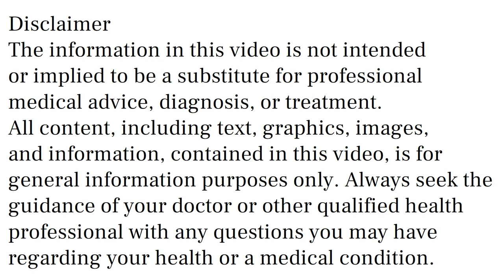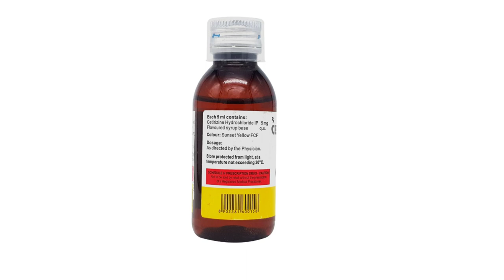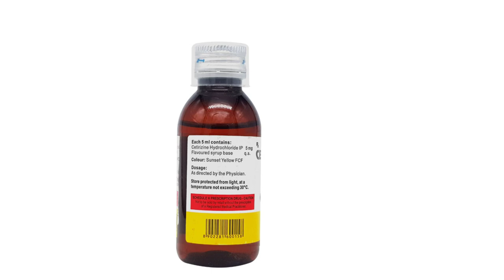Triz Syrup Uses & Side Effects in Hindi, Triz Syrup Ke Fayde Aur Nuksan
triz syrup uses & side effects in hindi | triz syrup ke fayde aur nuksan | how to use triz syrup. in this video, we will discuss what are the uses and benefits of triz syrup. How to use triz syrup. We will also discuss what are the side effects of triz syrup. Watch the complete video for detailed review of triz syrup in hindi.